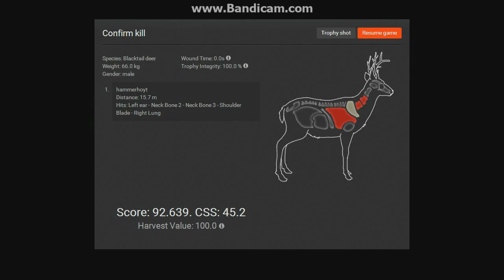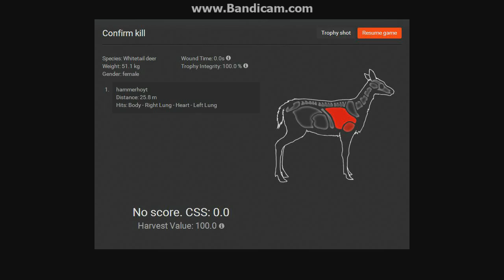TheHunter 2 Rare's in the same hunt!!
TheHunter ign: Hammerhoyt